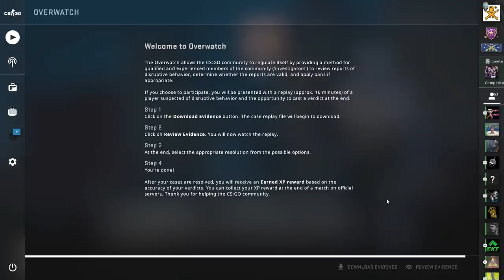CS:GO Overwatch #2 | Cel mai greu caz de overwatch ?